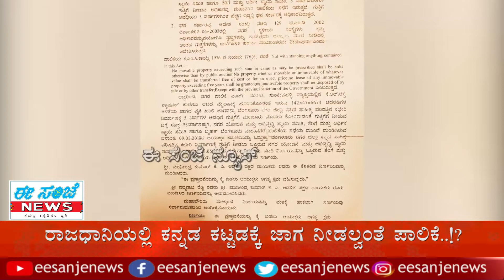BBMP || MAYOR || KANNADA ||ಮೇಯರ್ ರಿಂದ ಕನ್ನಡಕ್ಕೆ ಅವಮಾನ..!?